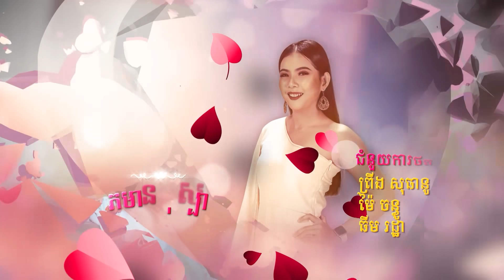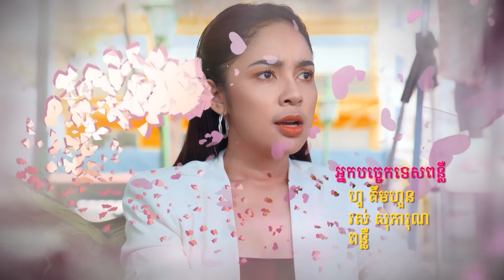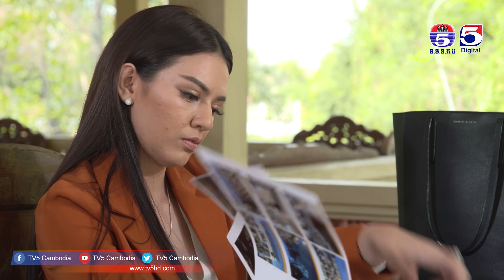រឿង បេះដូងខ្វះកំដៅ ( Besdong Kvas Komdav ) Episode #44 Part (1/2)